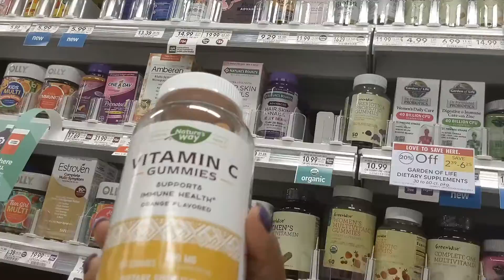Our oldest Son has covid positive test 😲